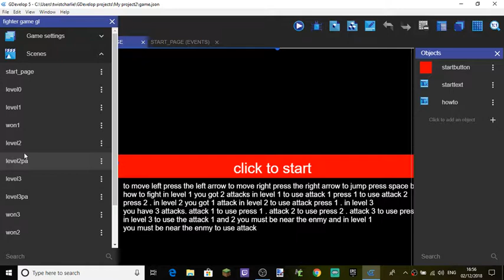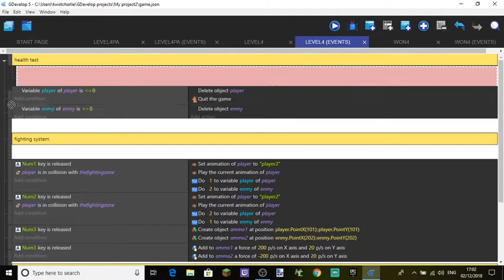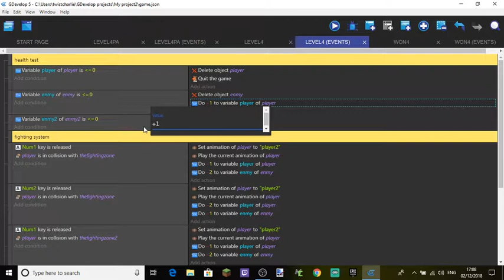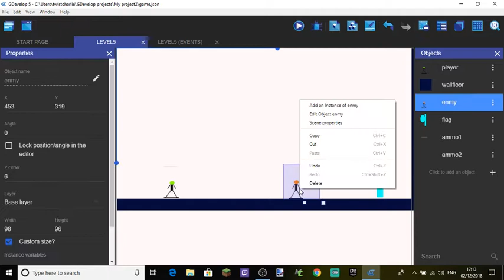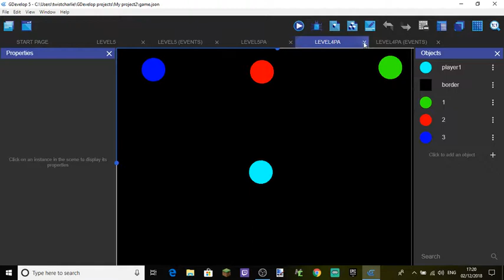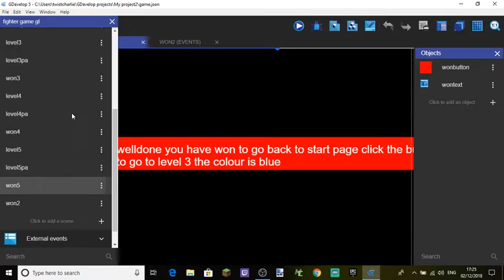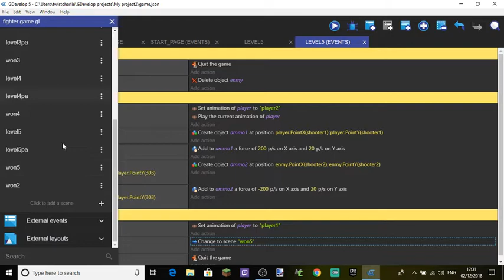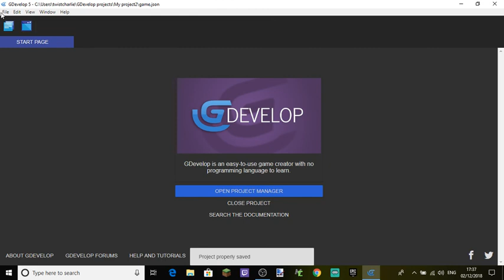makeing level 4 and 5 in the fighting game i made in the last ep this is ep 7